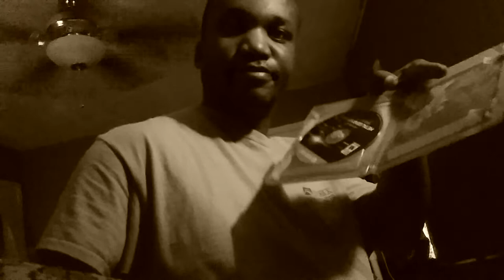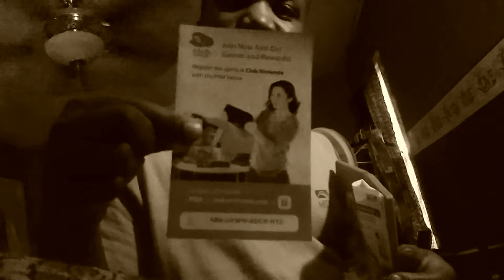game picks. July. 2014